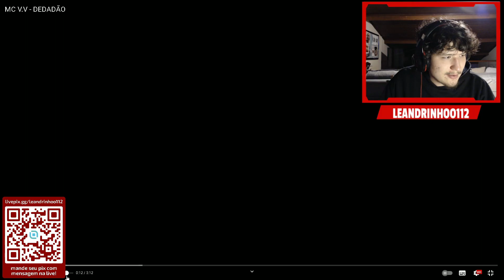LEANDRINHOO REAGINDO A MC V.V - DEDADÃO